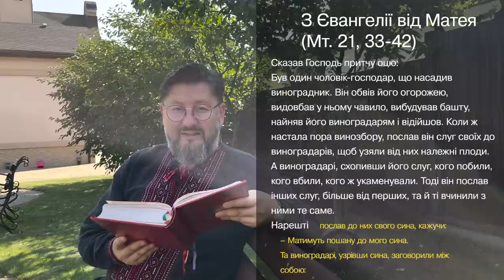Євангеліє від Матея 21, 33 – 42 ▪ Слово Боже на сьогодні / Новий Завіт ▪ о. Віталій Храбатин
на неділю / 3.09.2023 / з Євангелії від Матея 21, 33 – 42

00:00:01 - Владико, і Господи Ісусе Христе, Боже наш, що учням своїм святим, і славним, і чистим апостолам сказав: Пророки і праведники многі жадали бачити те, що ви бачите й не бачили і чути те, що чуєте ви, і не чули. Благословенні очі ваші, які бачать і вуха ваші, які чують. Нас удостой, святу Євангелію Твою чути і діяти у згоді із нею, молитвами Твоїх святих. Амінь.

00:00:30 - Сказав Господь притчу оцю:
Був один чоловік-господар, що насадив виноградник. Він обвів його огорожею, видовбав у ньому чавило, вибудував башту, найняв його виноградарям і відійшов. Коли ж настала пора винозбору, послав він слуг своїх до виноградарів, щоб узяли від них належні плоди.
А виноградарі, схопивши його слуг, кого побили, кого вбили, кого ж укаменували. Тоді він послав інших слуг, більше від перших, та й ті вчинили з ними те саме.
Нарешті послав до них свого сина, кажучи:
– Матимуть пошану до мого сина.
Та виноградарі, узрівши сина, заговорили між собою:
– Це спадкоємець. Ходімо, вб'ємо його й візьмемо собі його спадщину.
І взявши його, вивели геть з виноградника й убили.
Отож, коли прибуде господар виноградника, що зробить з тими виноградарями?
– Лютих люто вигубить, – відповіли йому, – а виноградник найме іншим виноградарям, що будуть давати йому своєчасно його плоди.
Тоді Ісус сказав їм:
Чи ви в Писанні ніколи не читали:
Камінь, що відкинули будівничі,
 став наріжним каменем.
 Від Господа це сталось,
 і дивне в очах наших.

00:02:01 - пояснення уривку [Євангеліє від Матея 21, 33 – 42]

Поширюйте відео!

Україна молиться!